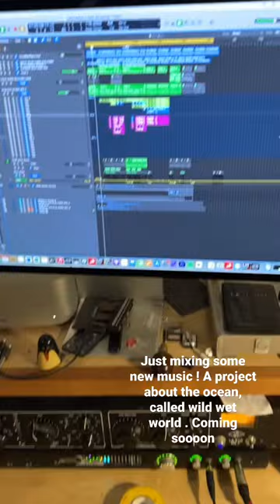wild wet world